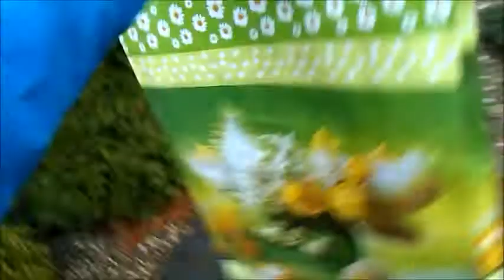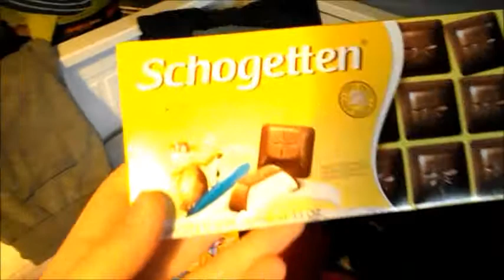INA My Dog (S1 E3) - Wielkanoc / Easter (01.04)